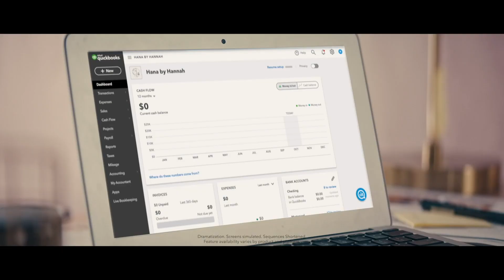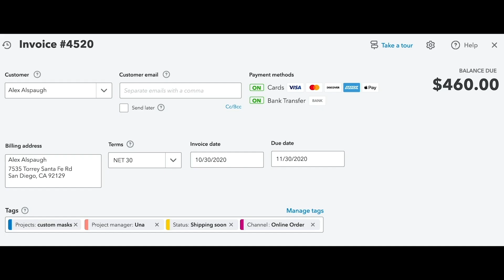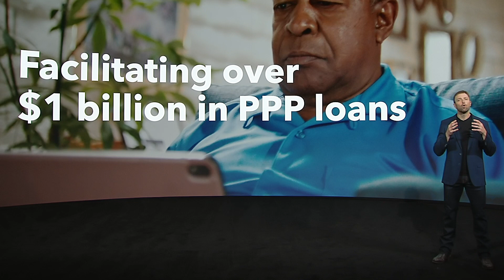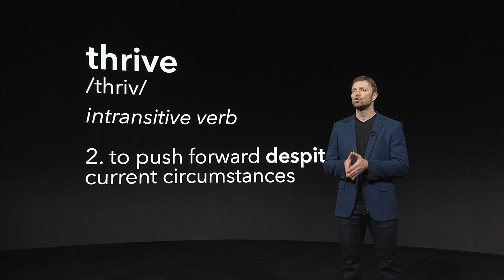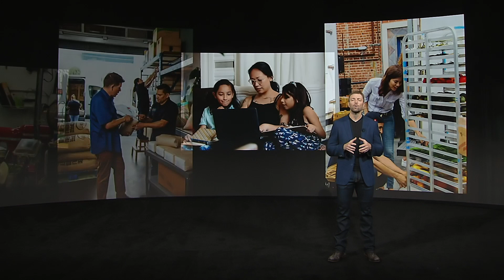Thriving in uncertain times with Intuit EVP, GM Alex Chriss | QuickBooks Connect 2020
QuickBooks Connect is now always on, delivering online learning year-round for self-employed entrepreneurs and small business owners. for more inspiring and educational content presented by experts.

Join Alex Chriss, EVP and GM, Intuit QuickBooks as he welcomes you to the QuickBooks Connect 2020 virtual event discussing the past year, from accomplishments to the common challenges small business owners have endured throughout the pandemic. Chriss also previews the company’s recent innovations to QuickBooks Payroll, QuickBooks Commerce, QuickBooks Online Advanced and more, which were added specifically in response to our changing ecosystem to help users continue to run their businesses smarter and more efficiently.